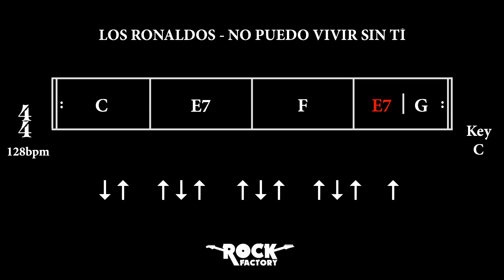LOS RONALDOS - No puedo vivir sin ti [CHORD PROGRESSION]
ROCK FACTORY

LOS RONALDOS - No puedo vivir sin ti [ACOUSTIC GUITAR COVER + CHORDS]